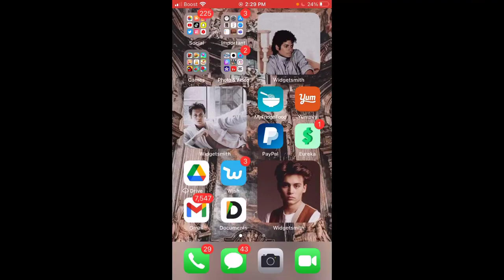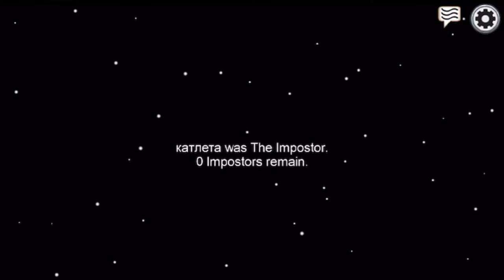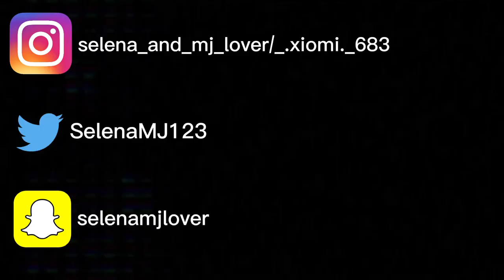playing among us cuz i’m basic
You guys voted that I should do gaming well this video is just that :)
Comment any request down below

Intro/outro: pity party x control mashup